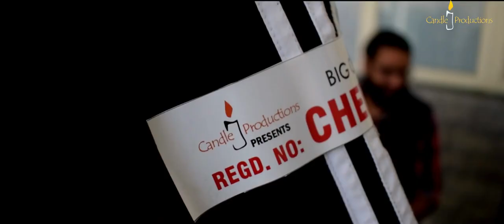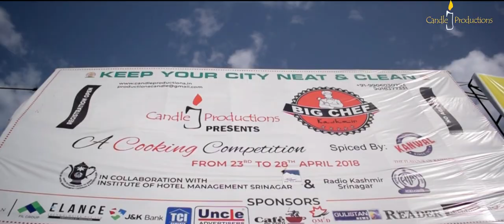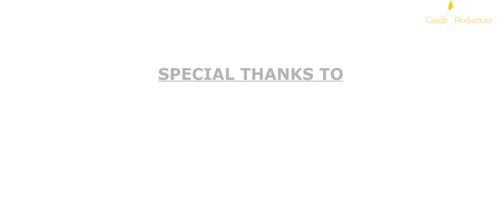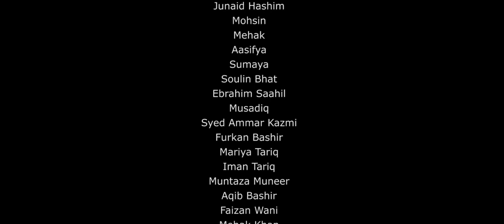Big chef kashmir 2018 documentary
BIG CHEF KASHMIR, The first and biggest cooking competition in KASHMIR organised by CANDLE PRODUCTIONS
PRODUCED BY: YASIR TARIQ
To promote chef culture in Jammu & Kashmir, Candle Productions in collaboration with Institute of Hotel Management (IHM), Srinagar organised first of its kind cooking competition titled ‘Big Chef Kashmir’. More than 200 candidates participated in the competition. The main motive behind this completion is to encourage people in cooking and to choose cooking as their profession.